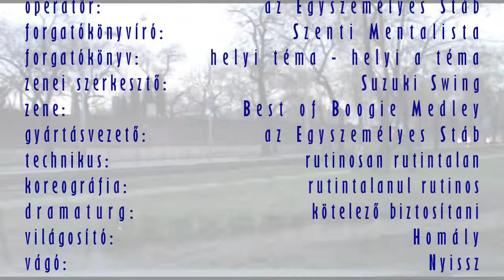Szigony Rally Józsefvároson át - 2014 január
Egy álmos szombat reggel, ami nekem speciel munkába menettel indult. Elhiszem, hogy enyhén szólva nem szereti a Józsefvárosi Körzetvezetőség a filmjeimet: ugyanis Józsefváros azon részét is megmutatják a Youtube által a világnak, melyet Kocsis körzetvezető látni és láttatni sem akar... és végképp nem fér bele a Fájnyalson Tájmsz és a FideSS pártpopagandája által láttatni akart Józsefvárossal.